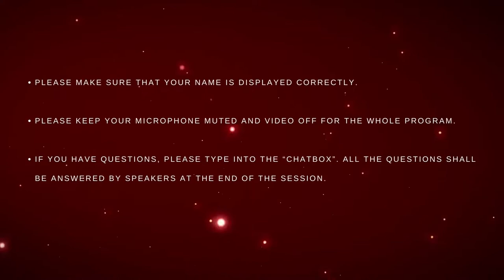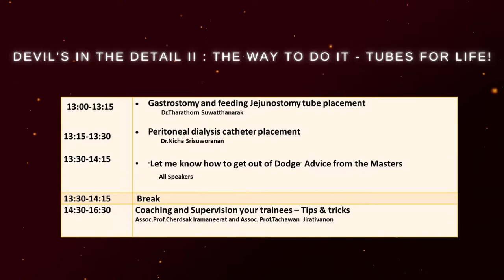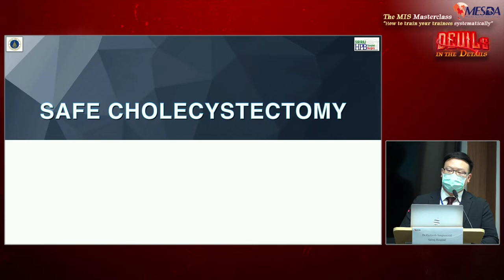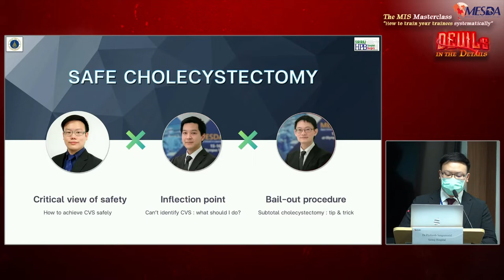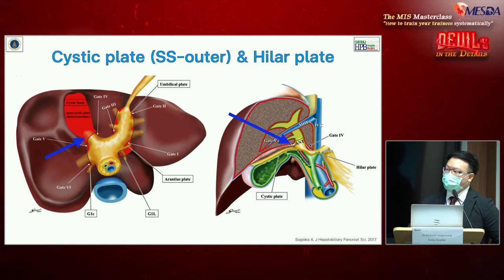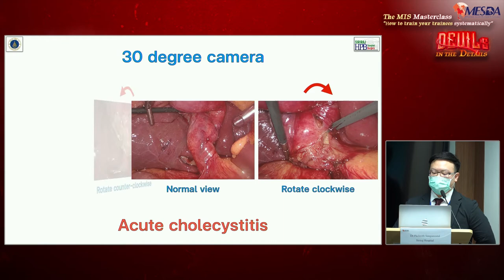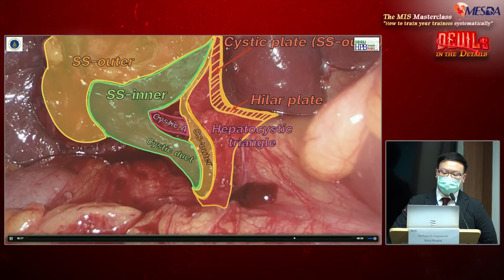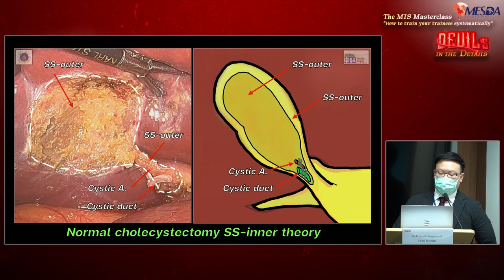Dr.Pholasith Sangserestid - "𝐇𝐨𝐰 𝐭𝐨 𝐚𝐜𝐡𝐢𝐞𝐯𝐞 𝐩𝐞𝐫𝐟𝐞𝐜𝐭 𝐂𝐕𝐒" Masters Gallbladder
Masters
 Gallbladder
Join us to listen to "𝐇𝐨𝐰 𝐭𝐨 𝐚𝐜𝐡𝐢𝐞𝐯𝐞 𝐩𝐞𝐫𝐟𝐞𝐜𝐭 𝐂𝐕𝐒"  from Dr.Pholasith Sangserestid